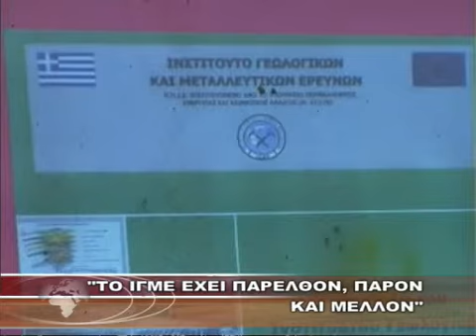«ΤΟ ΙΓΜΕ ΕΧΕΙ ΠΑΡΕΛΘΟΝ, ΠΑΡΟΝ ΚΑΙ ΜΕΛΛΟΝ»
Κανάλι 6 - «ΤΟ ΙΓΜΕ ΕΧΕΙ ΠΑΡΕΛΘΟΝ, ΠΑΡΟΝ ΚΑΙ ΜΕΛΛΟΝ» 17-6-11